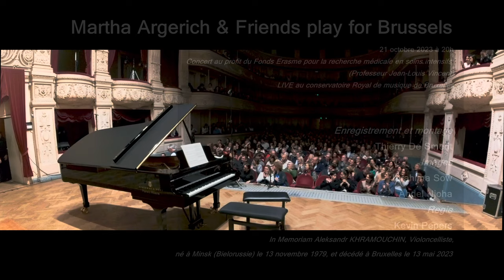Maurice Ravel, Ma Mère l’Oye, Martha Argerich (piano) & Eliane Reyes (piano)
Martha Argerich & Friends play for Brussels, en collaboration avec les associations "Hand in Hand" et "Clame"

"pour Adèle "

Concert au profit du Fonds Erasme pour la recherche médicale en soins intensifs (Professeur Jean-Louis Vincent)

21 octobre 2023 à 20h, enregistrement LIVE au conservatoire Royal de musique de Bruxelles

Enregistrement et montage
Thierry De Smedt

Images
Ibrahima Sow
Abdel Njoha

Regie
Adrian Sylaj

Concert in Memoriam Aleksandr KHRAMOUCHIN, Violoncelliste, né à Minsk (Bielorussie) le 13 novembre 1979, et décédé à Bruxelles le 13 mai 2023.